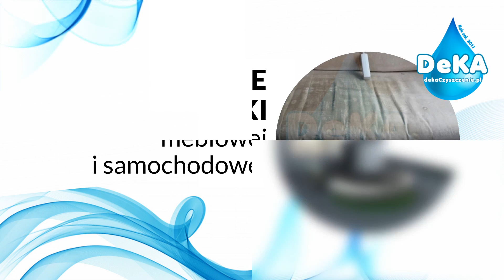Specjalistyczne usługi czyszczenia Kraków Daniel Kuciel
SpecjalistyczneUsługiCzyszczenia oferuje firma Deka, należąca do Daniela Kuciela. Jej siedziba znajduje się w Krakowie. Na rynku działa od 2004 roku.

Oferta obejmuje kompleksowe usługi czyszczenia obiektów i pojazdów. Firma zajmuje się czyszczeniem i impregnacją tapicerki skórzanej oraz impregnacją i konserwacją posadzek, kamienia i betonu.

Deka zapewnia również czyszczenie tapicerki meblowej, pranie i czyszczenie wykładzin dywanowych, dezynfekcję materacy, a także mycie fasad, elewacji, kostki brukowej i okien na wysokości. Wykonuje mycie ciśnieniowe i parowe.

Uzupełnieniem oferty są usługi dezynfekcji, dezynsekcji i deratyzacji.

Zapraszamy.